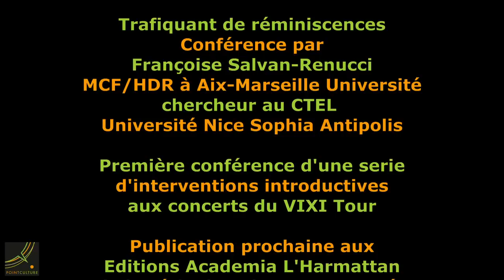« Trafiquant de réminiscences » : autour du projet poétique de Hubert-Félix Thiéfaine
Regard sur l’écriture des chansons et notamment de celles de l’album Stratégie de l’Inespoir (2014)

Les chansons de Hubert-Félix Thiéfaine allient un rock puissant et énergique à une écriture poétique d’une complexité fascinante, plurilingue, multivoque et incroyablement riche de références littéraires, artistiques et philosophiques. La culture européenne et américaine de l’Antiquité à nos jours est déclinée sur le mode d’une réappropriation « rhapsodique », au fil de textes énigmatiques dont leur auteur compare le mécanisme d’élaboration à celui d’un « puzzle » ou d’un « Lego ». L’exploration du discours des chansons constitue une aventure passionnante aux allures de « jeux de pistes », en même temps qu’une préparation idéale au concert bruxellois.

Françoise Salvan-Renucci (1963), titulaire d’une habilitation à diriger des recherches et membre du Centre Transdisciplinaire d’Épistémologie de la Littérature et des Arts Vivants de l’Université Nice Sophia Antipolis, consacre l’ensemble de son activité de chercheur en littérature comparée à l’étude de l’œuvre de Thiéfaine. Les Éditions Academia (Louvain-la-Neuve) accueilleront la publication de la série de volumes réunis sous l’intitulé de son projet : « inventaires dans [un] pandémonium » et « labyrinthe aux couleurs d’arc-en-ciel » : regard sur les « bouts d’icônes », « discours » et « connotations » (poétiques, philosophiques et anthropologiques) de l’œuvre de Hubert-Félix Thiéfaine et sur les « mathématiques souterraines » de leur entrelacement.

En partenariat avec : CTEL, Université Nice Sophia Antipolis , Editions Academia, Louvain-la-Neuve

Crédit photo: Yann Orhan